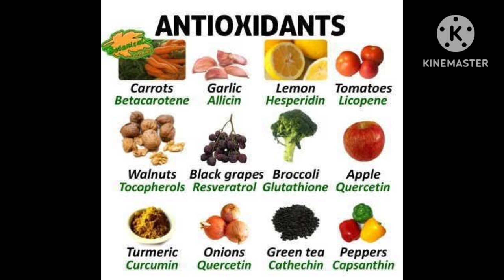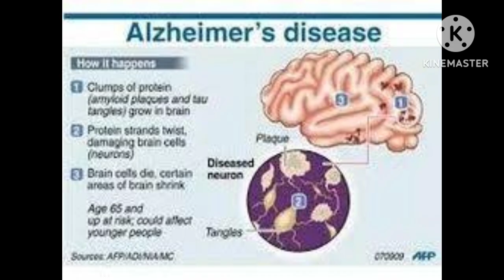बिना चीनी वाली ब्लैक काफी के फायदे ...drink healthy kitchan cooking youtube video#